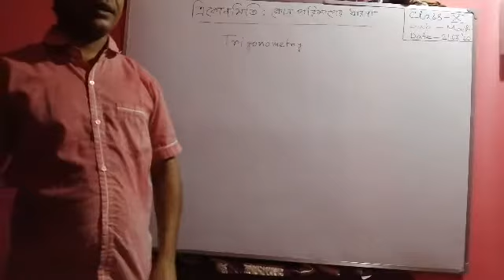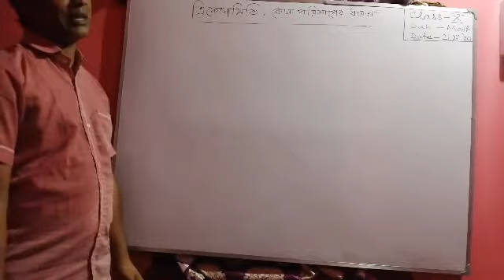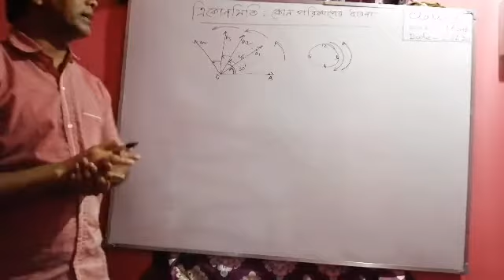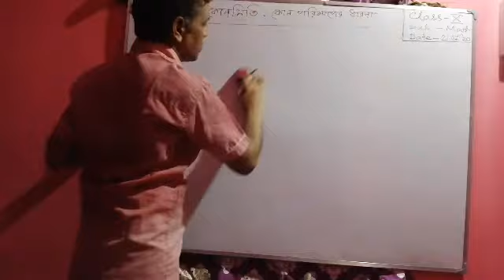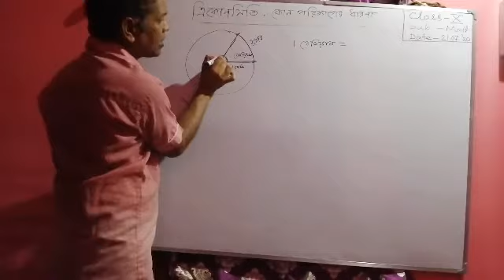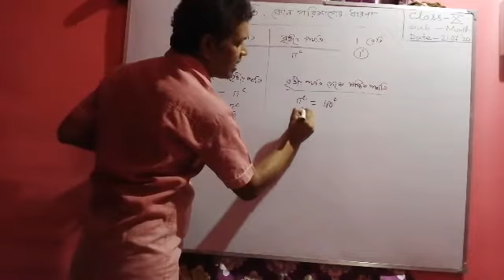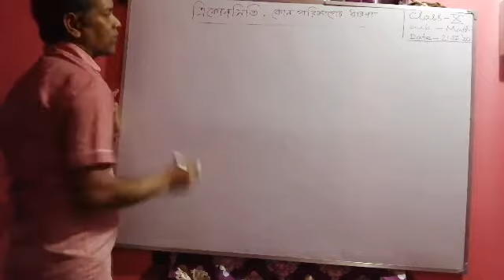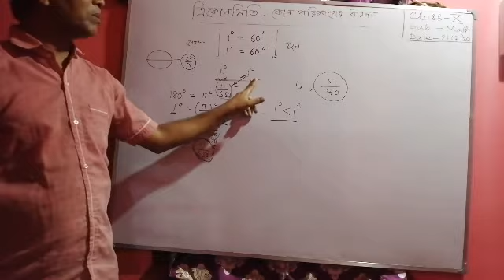Class - x, mathematics (ত্রিকোণমিতি : কোণ পরিমাপের ধারণা )